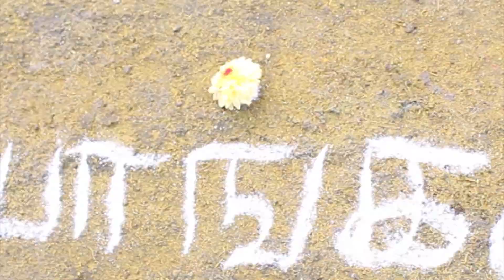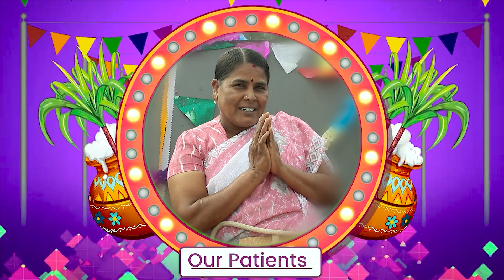Dr. Aravind's IVF Centre wishes you a joyful Pongal celebration! 🌾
"Wishing a joyous Pongal filled with new beginnings and abundant happiness!"

✅Call us to book Appointment : 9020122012

Dr Aravind's IVF (டாக்டர். அரவிந்த்'ஸ் ஐவிஎஃப்) DR. ARAVIND'S IVF is a affordable low cost advanced fertility centre which offers all kinds of fertility treatments available in the world with personalised care for all our patients

Rest of Tamil Nadu I Karnataka - 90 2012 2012
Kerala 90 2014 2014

Best Fertility centre
Best IVF Centre at Chennai
Best IVF Centre at Banglore
Low Cost Affordable IVF

Chennai - Sholinganallur Madipakkam Tambaram Urapakkam Kanchipuram Thiruvallur
Bangalore- Electronic City , Konanakunte junction ( Opp Forum mall)
Coimbatore Ganapathy Sundarapuram , Pollachi, Tirupur , Erode , salem , Hosur, Trichy , Tanjore , Madurai
Kerala - Palakkad and Kozhikode